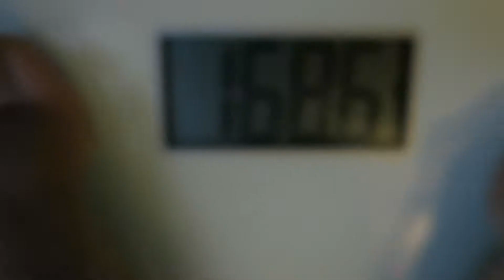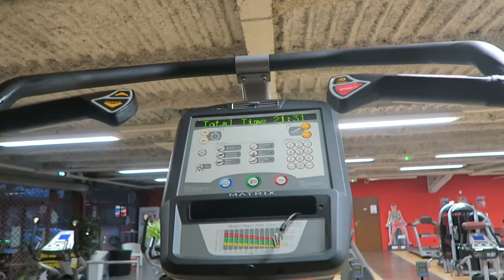Eating While Traveling | Summer Shredding 42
Long day, and I found a stair master in France. Looks like they do have cardio equipment.

Looking to improve my life, and I believe recording my progress will help me do that. Today I ran through what this series is all about, constant improvement. I'm positive I will improve with time, and it will be fun to watch.